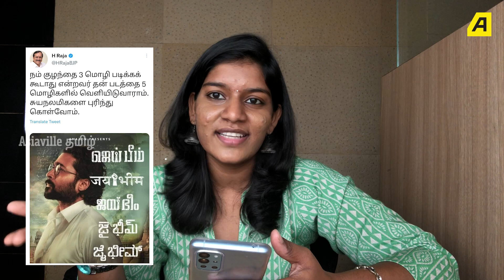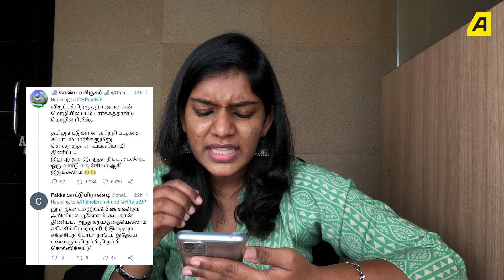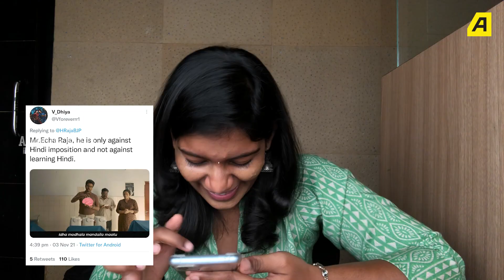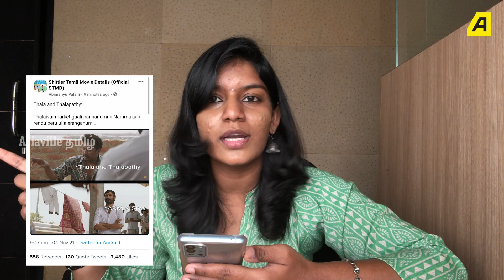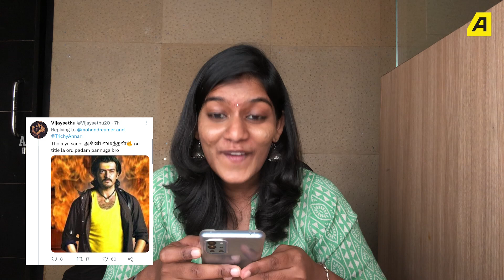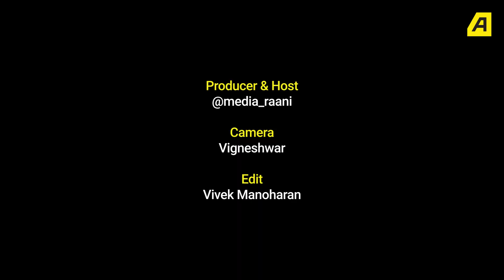H Raja’s Jai Bhim and Mohan G’s Annaatthe! Anbai Thedi With Media Raani | S03E18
தமிழ் இணையவெளியில் மீண்டும் அன்பைத் தேடி ஒரு பயணம். இந்த முறை பாஜக தலைவர் எச். ராஜா ஜெய் பீம் திரைப்படம், 5 மொழிகளில் வெளியிடப்படுவதைக் குறித்து கண்டனம் தெரிவித்த பதிவு மற்றும் அண்ணாத்த திரைப்படத்தைக் குறித்து இயக்குநர் மோகன் ஜி வெளியிட்ட பதிவுகளைப் பற்றி மீடியா ராணி பேசுகிறார்.